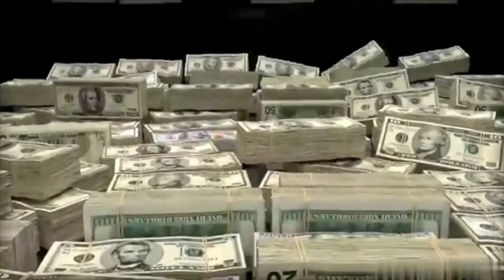Stop Trying to Be Someone You're Not - Marie Forleo - Visualization Motivation Billionaire's Project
money,dropping all my money,lyrics money lisa i came here to drop some money,make money online,how to make money online,how to make money
stop trying to be someone you're not,how to stop trying to be different,you're,how to stop worrying,how to find the one for you,try not to laugh,how to stop being toxic,how to stop self sabotaging relationships,how to stop feeling like you re not good enough,babe stop you're not super idol,how to stop worrying and start living,a reason not to worry,how to stop being a toxic person,why you're toxic,babe please stop you're not fortnite,trying,to